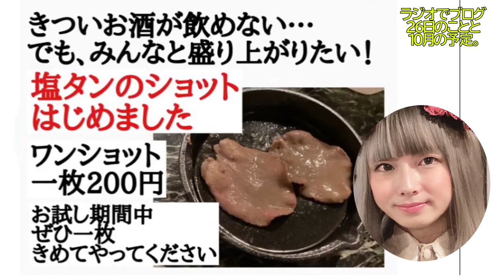ラジオでブログ！１０月もいろんな予定お知らせします！/Blog on the radio! We will inform you of various schedules in October!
焼肉　タン塩

大阪ミナミで飲み屋しながら生配信中！
なかよしますみで登録してます。
ツイキャス配信中PayPayメニューもあります。

eskatye

仲良真澄美